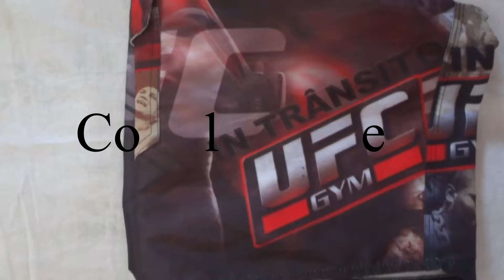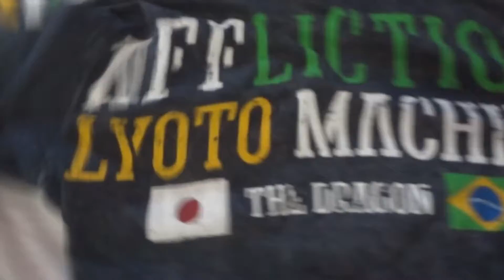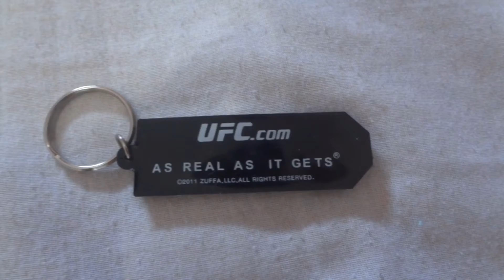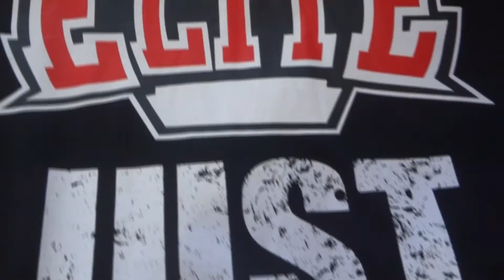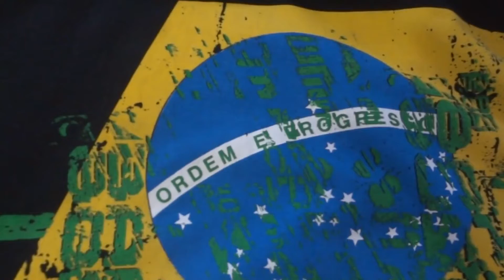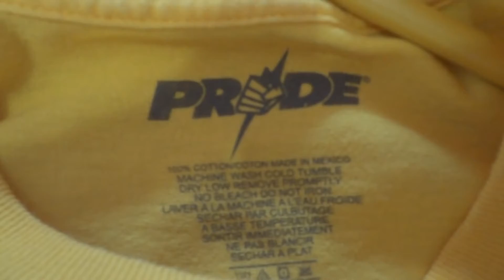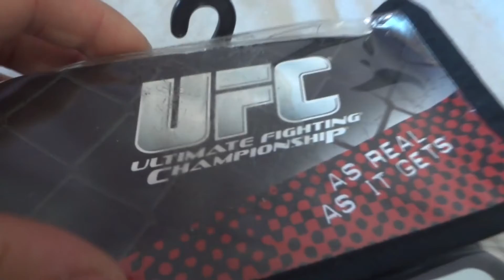Camisetas MMA,UFC,Tapout,Pride FC,Affliction,Suffer etc...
Coleção artigos de mma.